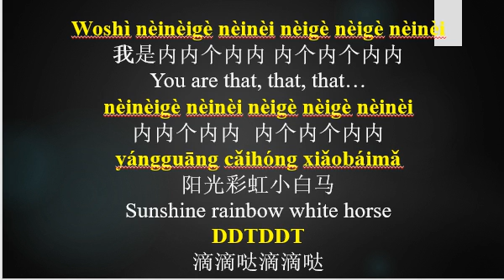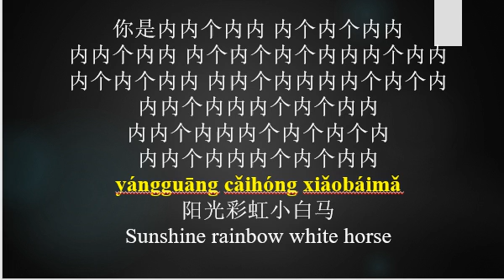3 阳光彩虹小白马